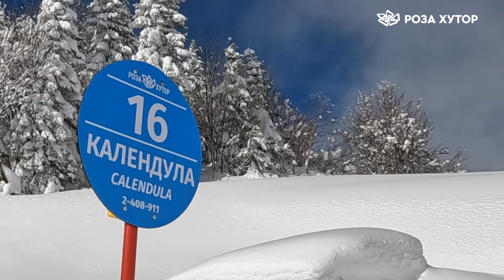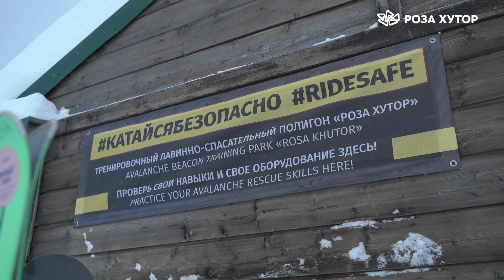Снежный зимний сезон 21/22 на курорте Роза Хутор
22 апреля завершился зимний сезон на Роза Хутор!
❄ 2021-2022 выдался самым снежным за последние 5 лет по данным метеорологов курорта!
Вместе мы:
🌄 Раскатывали вельвет на рассвете.
⛷ Уставали от снегопадов, но с радостью взрывали паудер даже на трассах.
🏂 Учились кататься, падали, но всегда вставали и делали трюки в сноупарке!
😎 Развлекались на Apres Ski, снимали гигабайты видео, фото и отмечали Роза Хутор ❤️
Ну а теперь переключаемся на летний сезон и ждем вас в гости.
Мы приготовили для вас столько интересного!